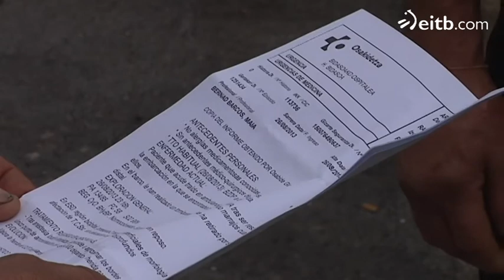30 kiloko marrazo batek besoan kosk egin dio arrantzale bati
Zortzi puntu eman behar izan dizkiote biktimari, baina bere osasun egoera ona da. Helikopteroan eraman behar izan zuten ospitalera. Ondarroan berarekin egoteko aukera izan dugu gaur goizean bertan.